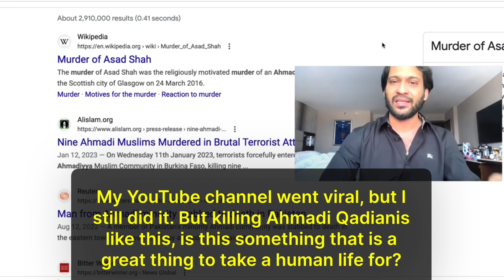Svante Paabo Nobel Prize to Parachinar